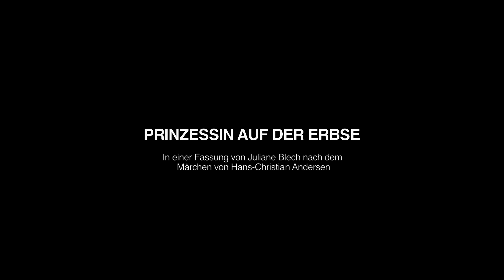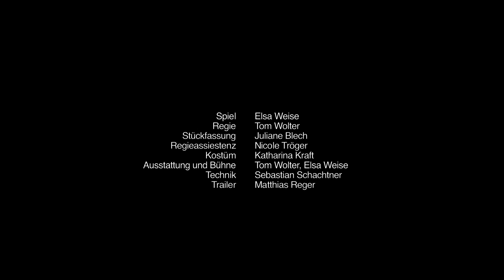Trailer zu PRINZESSIN AUF DER ERBSE nach Andersen von Juliane Blech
PRINZESSIN AUF DER ERBSE
Uraufführung
von Juliane Blech nach dem Märchen von Hans- Christian Andersen
Für Kinder ab 4 Jahren

Ein Prinz, eine Prinzessin und viele Erbsen.
Der Prinz hat ein Problem. Er sucht eine Prinzessin. Eine echte Prinzessin. Es gibt viele, richtig viele, doch die Richtige, eine ganz echte, die findet er nicht. Bei allen Prinzessinnen, hieß und heißt es, ist immer etwas nicht in Ordnung. Eines Nachts aber klopft es ans Tor und eine Prinzessin steht davor. Nass und müde sieht sie eher wie eine Vogelscheuche aus. Aber wer weiß, kommt nun die echte Prinzessin von allein ins Haus? Schnell eine Erbse gesucht und jede Matratze heraus, die man sich denken kann! Alles nicht so einfach, aber ein Märchen, endet doch meistens gut…
Eine kleine Geschichte mit belebten Objekten, Quatsch und 351 Worten.

Textbeispiel:
Prinz: „Ich hatte, ich habe kein Glück
Komm ohne Prinzessin zurück
Prinzessinnen gibt es so viele
Doch die Vielen gefallen, gefielen mir nicht
Ich habe so große Sehnsucht
Ich habe, ich hatte kein Glück…“
Auszug aus dem Stückmaterial von Juliane Blech

Beteiligte:
Spiel: Elsa Weise
Inszenierung: Tom Wolter
Stück: Juliane Blech
Kostüm: Katharina Kraft
Ausstattung: Elsa Weise/Tobias Krause/Tom Wolter
Grafik: Martin Bozenhard
Trailer/ Dokumentation: Matthias Reger
Produktion: Wolter und Kollegen

Uraufführung in Halle (Saale) am 6.1.2017

DIE PRINZESSIN AUF DER ERBSE ist eine Produktion von Wolter und Kollegen!
Die Produktion wurde ermöglicht durch die Förderung der Stadt Halle und der Kulturstiftung der Nord LB. Vielen Dank an die Theater, Oper und Orchester Halle GmbH.